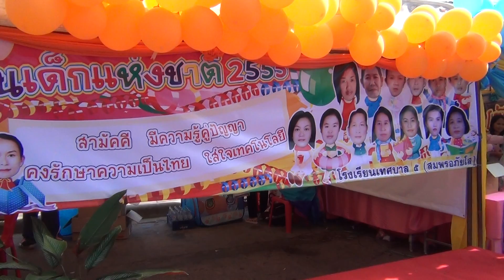ซุ้มโรงเรียนเทศบาล 5 งานวันเด็กแห่งชาติ 2555 นครพนม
ซุ้มของโรงเรียนเทศบาล 5 ( สมพร อภัยโส ) สังกัดเทศบาลเมืองนครพนม ในงานวันเด็กแห่งชาติ 2555 ณ บริเวณถนนอภิบาลบัญชา หน้าสำนักงานเทศบาลเมืองนครพนม ในวันที่ 14 มกราคม 2555